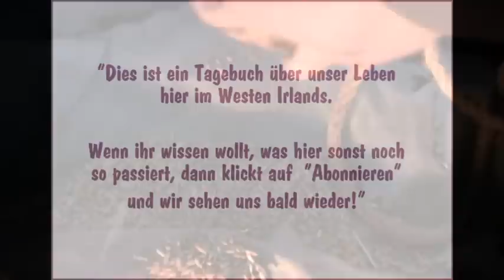Hafer mit pferdegezogener Drillmaschine säen läuft nicht wie geplant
Wir wollen den abgeernteten Kartoffelacker nicht den ganzen Winter über ohne Bewuchs liegen lassen. Unser Plan war, Hafer auszusäen, der dann in unserem milden Klima den Winter über wächst und im Frühjahr zeitig als Gründüngung untergepflügt werden kann. Wir haben eine tolle alte Drillmaschine, mit der unsere beiden Pferde gut zurechtkommen...wenn die Wetterverhältnisse stimmen. Es war dann doch etwas zu nass am Tag der Aussaat. Dies war nicht nur schwerer für die Pferde, es hat sich auch ein ganz anderes Peroblem aufgetan. Leider haben wir dies nur erst hinterher festgestellt.